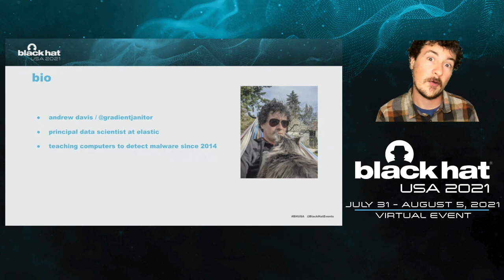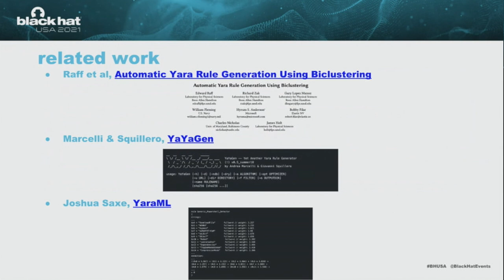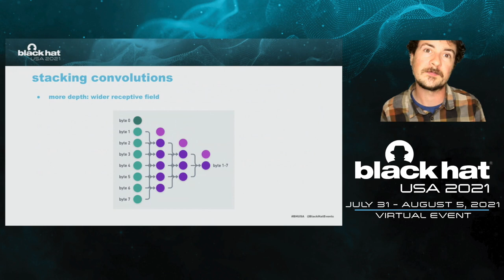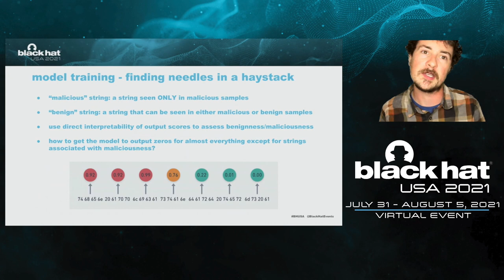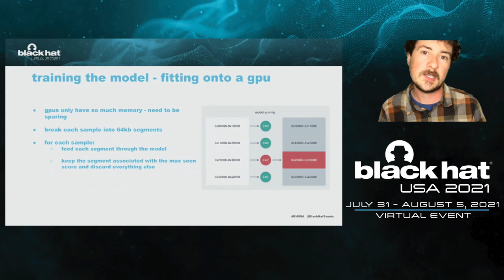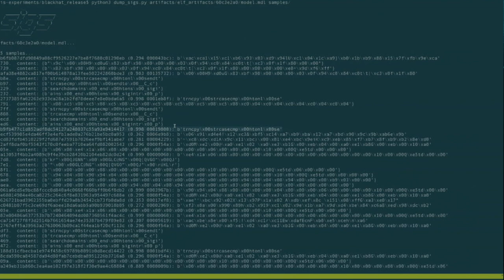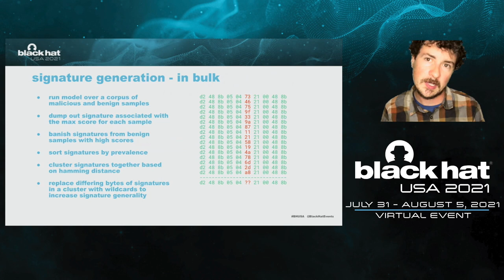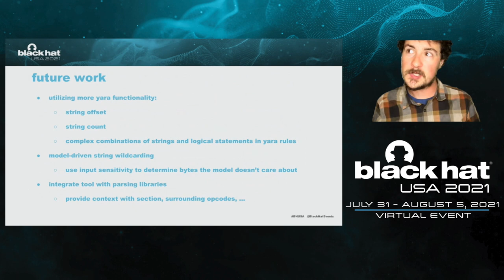Generating YARA Rules by Classifying Malicious Byte Sequences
While ML models for malware detection have become an industry standard for heuristically detecting malware, signature-based detection still proliferates thanks to ease of updates, transparency of detection logic, and operability in compute-constrained environments. In this work, we propose an interpretable machine learning model that can generate signatures tuned to optimize detection and minimize false positives on a given corpus of malware and benign samples. On a corpus of malicious and benign ELF executables targeting i386 and amd64, we observe detection rates in the 80% range with a false positive rate of 0% on the benign corpus with a few hundred YARA rules...

By: Mathy Vanhoef